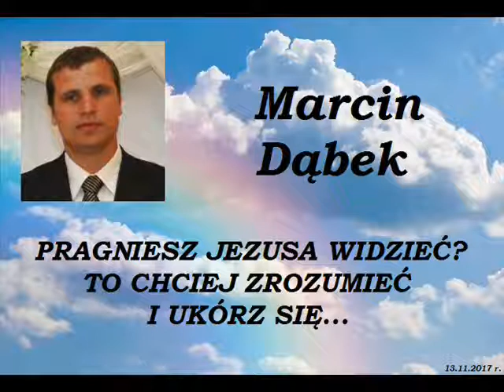PRAGNIESZ JEZUSA WIDZIEĆ? TO CHCIEJ ZROZUMIEĆ I UKÓRZ SIĘ... - Marcin Dąbek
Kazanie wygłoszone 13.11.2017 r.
(Wr.)